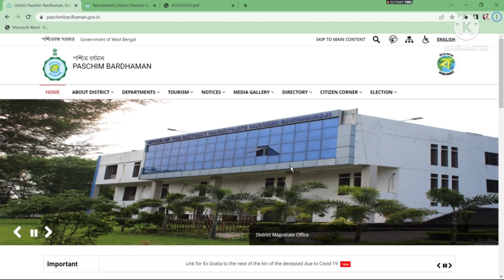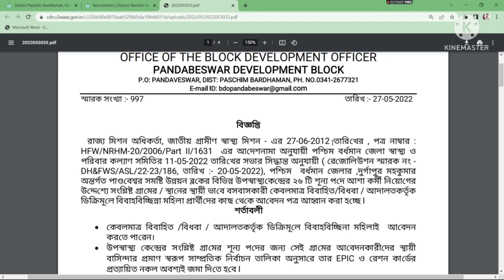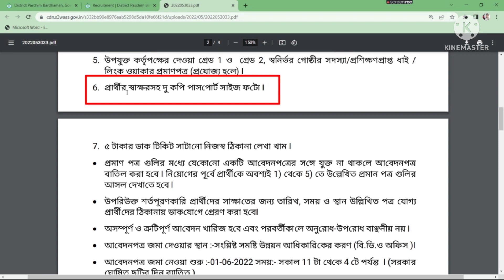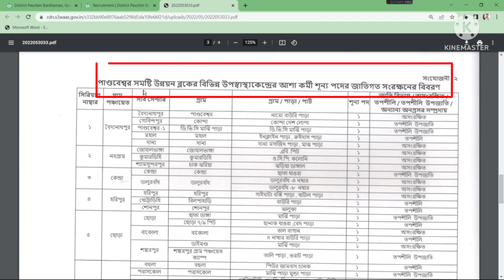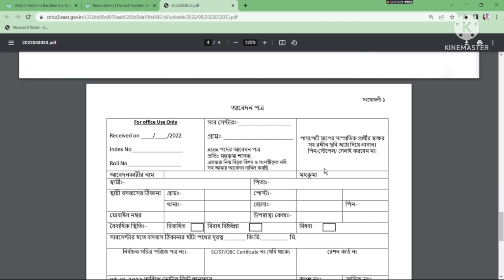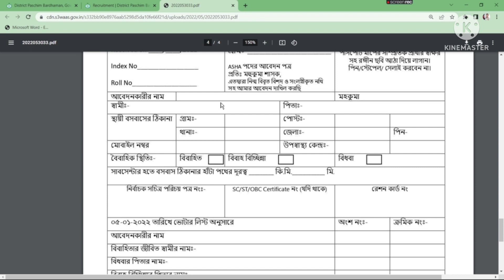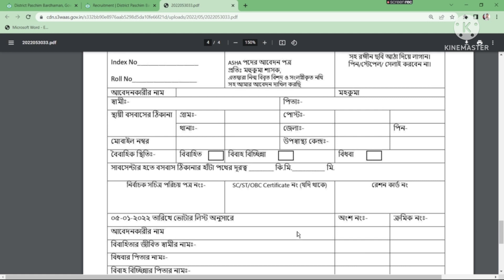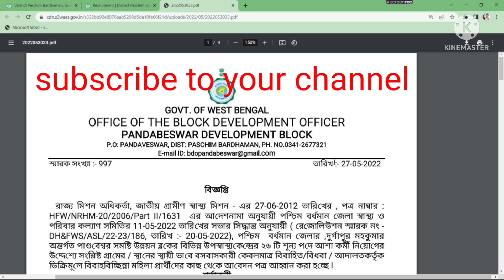Paschim Bardhaman District Asha Kormi Recruitment 2022 । Asha Karmi New Vacancy 2022 ।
পশ্চিম বর্ধমান জেলা তে আশা কর্মী নিয়োগ Paschim Bardhaman District Asha Kormi Recruitment 2022 । Asha Karmi New Vacancy 2022 ।

যেকোনো আলোচনার জন্য আমাদের সঙ্গ যুক্ত হন

asha karmi form
asha karmi new vacancy
paschim bardhaman asha karmi niyog
paschim bardhaman asha karmi recruitment 2022
paschim bardhaman district asha kormi niyog